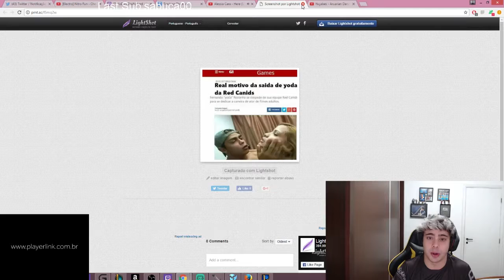Real motivo da saida do Yoda da Red Canids [fon]